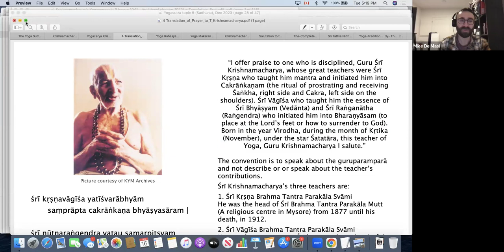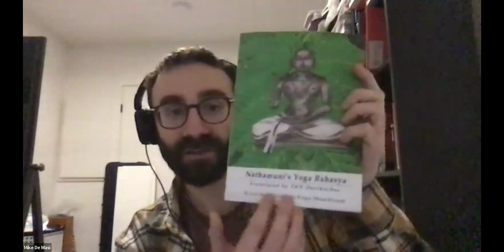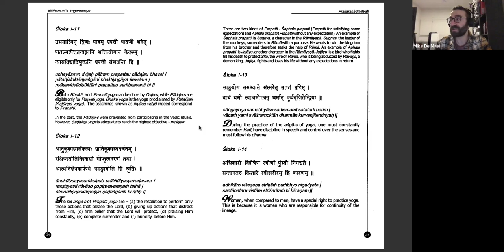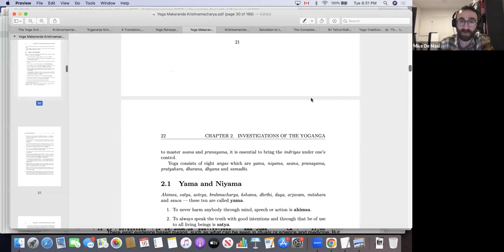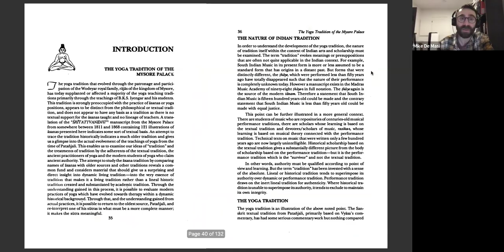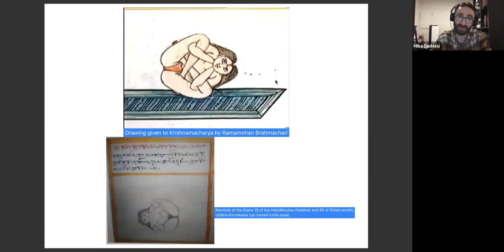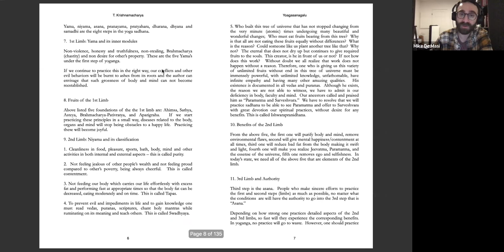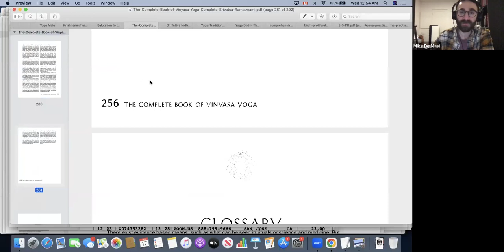Introductory Presentation on Sri T Krishnamacharya, by Mike De Masi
This presentation, while introductory in nature outlining major points in the biography of Sri T Krishnamacharya as well as notable texts and publications, it also serves as a rebuttal in some regards to the western academics who misjudged the output of Sri T Krishnamacharya and what he himself learned in his formative years.

Refer to the subtitles/transcript for clarification.

Chapters:

00:00:00 Introduction

00:00:58 Sri T Krishnamacharya's formative years and the Yoga Rahasya of Nathamuni he transmitted.

00:58:50 Yoga Makaranda of T Krishnamacharya, Sritattvanidhi (c. mid 19th century).

1:46:15 Hathabhyasa-paddhati of Kapalakurantaka (c. 18th century), Yogasanagalu of T Krishnamacharya, "Salutation to the Teacher and the Eternal One" supposedly written by T Krishnamacharya, "Complete Book of Vinyasa Yoga" on traditional Vinyasa Krama sequences of asanas published by Srivatsa Ramaswami.

Mike De Masi has been learning from Srivatsa Ramaswami sir for the past few years and dedicated to the transmission of these valuable teachings he is learning from his teacher, both in practice and in philosophical enquiry drawing from the Śāstras or classic texts he continues to learn from Sir. De Masi comes from an extensive background in practicing Iyengar Yoga and Ashtanga Vinyasa from years prior. Today, along with his on-going studies with his principle teacher Rāmaswāmī sir and mentoring with sir's longtime pupil Sarah Mata Gabor as well as Joshna Ramakrishnan, he also supplements his studies by seeking out opportunities to learn from senior pupils of TKV Desikachar, such as S Sridharan, Nrithya Jagannathan, Dr M Jayaraman, V Srinivasan, and Dr Latha Satish.